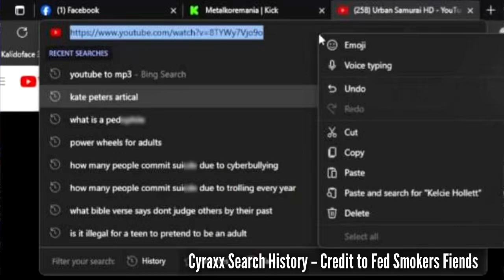Yung Cyraxx - Christmas Classics - COMPLETE ALBUM🔥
Yung Cyraxx and Sludged Out Records™ Presents: Christmas Classics - COMPLETE ALBUM🔥

I am an independent recording artist with over 10 years of experience in the music industry! My music aims to inspire people and make a difference in the world.